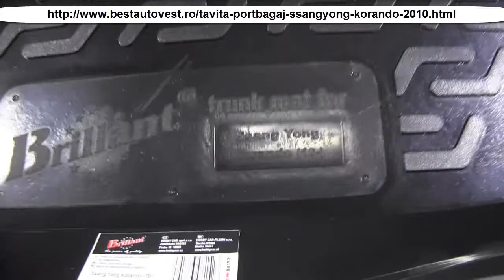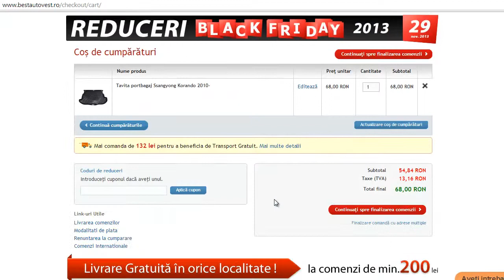Tavita portbagaj Ssangyong Korando 2010-